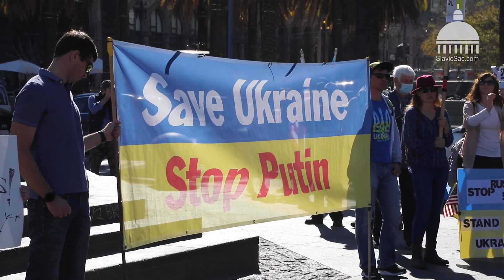San Francisco Bay Area Supports Ukraine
Local Ukrainian community asks for support as tension rises between Russia and Ukraine